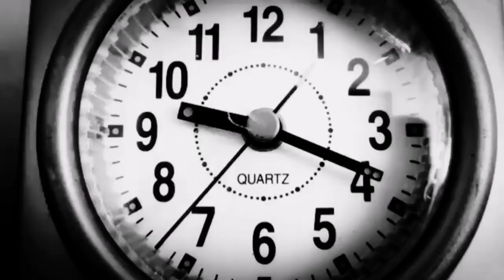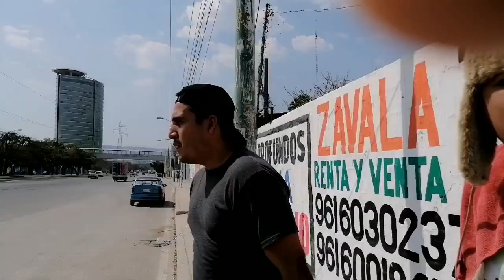LIMPIAPARABRISAS 👬 POR UN DÍA!! 🦝🐷💦